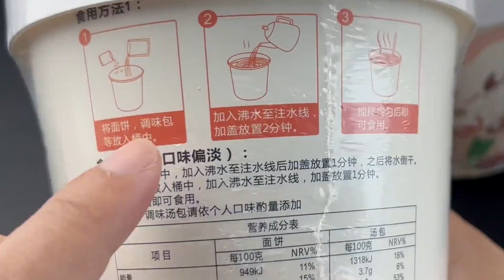据说可以无限繁殖的福建线面居然出桶装了！味道咋样